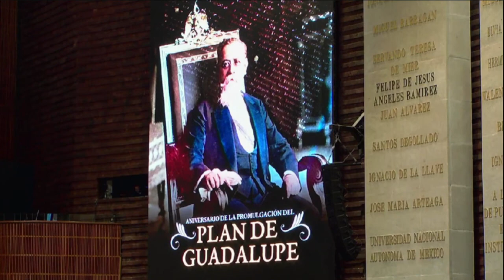Efeméride | Aniversario de la promulgación del Plan de Guadalupe | Teresa Ochoa